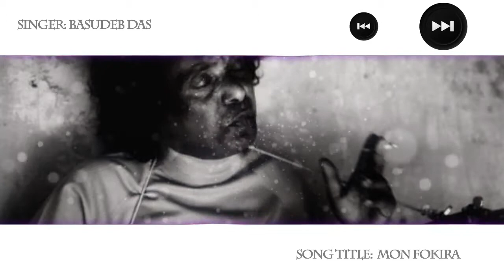Mon Fokira | Bengali Sufi Song | Basudeb Das | 1978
Bengali Sufi Song
Traditional Baul Sangeet
(Bengali Folk Songs)
performed by Basudeb Das
Artist: Basudeb Das
Song Title: Mon Fokira Moner Kotha